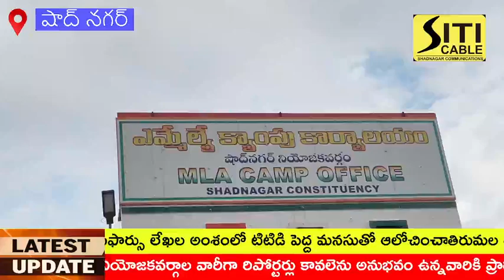ఎమ్మెల్యే సిఫార్సు లేఖలపై టీటీడీ బోర్డు పునరాలో చించుకోవాలి.- ప్రభుత్వ రంగ సంస్థల చైర్మన్ శంకరయ్య .